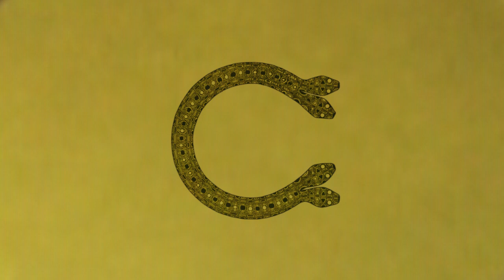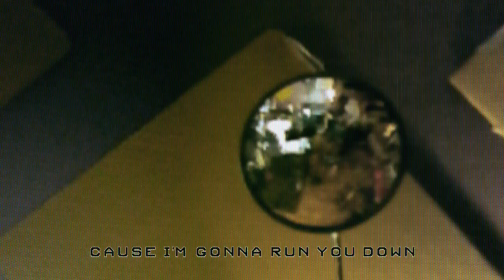Chairlift - "Sidewalk Safari" [Live Take 11/11/11]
Video by Eric Epstein and Caroline Polachek
Audio production and mixing by Patrick Wimberly
Engineered by Alby Cohen, assisted by Chris Pummill
Recorded at Rough Magic Studios, Brooklyn, NY
Text design by Alejandro Cardenas
Drums: Jamie Ingalls
Guitar: Kurt Feldman
Synth: Caroline Polachek
Bass: Patrick Wimberly

Special thanks to mssngpeces

From the album: SOMETHING, out 1/24/12